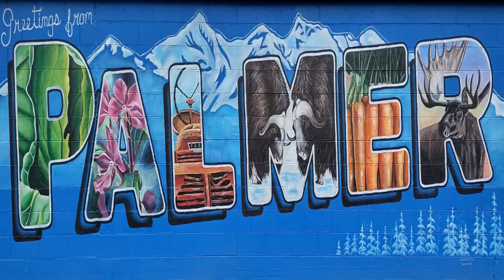5 Days into the Future with Palmer Mayor Steve Carrington for Palmer Council Meeting July 11, 2023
5 Days into the Future with Palmer Mayor Steve Carrington for Palmer Council Meeting July 11, 2023

Approval of Consent Agenda
a) Introduction and set public hearing date of July 25, 2023, for Ordinance No. 23-003, Expanding the Zoning Designation of Public (P) with the use limited to an emergency medical facility building (EMS) for Tract 5, Cedar Hills Unit No. 2, Phase 1 to include Fire and Telecommunication services, located in Section 29, Township 18 North, Range 2 East, Seward
Meridian, Alaska
b) Introduction and set public hearing date of July 25, 2023, for Ordinance No. 23-004, An Ordinance Providing for the Submission to the Qualified Voters of the City of Palmer at the General Election on October 3, 2023, the Question of Confirming Action Taken by Palmer City Council, by the Adoption of Ordinance No. 22-007, Which Amended PMC 3.12.032, by Increasing the Amount of the Residential Real Property Exemption for Seniors and Disabled Veterans to $150,000, Resulting in a Total City of Palmer Exemption of $300,000

PUBLIC HEARINGS
1. Ordinance No. 23-002: An Ordinance Providing for the Submission to the Qualified Voters of the City of Palmer at the General Election on October 3, 2023, the Question of the Issuance of Not to Exceed Ten Million Dollars ($10,000,000) of General Obligation Bonds of the City of Palmer to Pay the Costs of Capital Improvements to the Palmer Public Library and Related Matters
2. Resolution No. 23-022: Accepting and Appropriating the FFY2023 State of Alaska High Visibility Enforcement DUI Events Grant 405d FA in the Amount of $15,680 to be used for DUI Enforcement Activities by the Palmer Police Department

ACTION MEMORANDA
1. Action Memorandum No. 23-024: Authorizing the City Manager to Enter into an Agreement for  a Five-Year Contract for a Student Resource Officer Services at Colony High School and Colony Middle School
2. Action Memorandum No. 23-040: Authorizing the City Manager to Purchase Insurance Coverage for the Period of July 1, 2023, through June 30, 3024, per the Premium Quote Submitted by the City’s Insurance Broker, Combs Insurance
3. Action Memorandum No. 23-041: Authorizing the City Manager to Negotiate and Execute a New Lease Agreement with Blue River Aviation, LLC on Palmer Municipal Airport Lot 25A, Block 3 for the Purposes of Maintaining a Flight School Operation, to Include an Office building, Aircraft Hanger, and Tie-downs

EXECUTIVE SESSION
Subjects That Tend to Prejudice the Reputation and Character of Any Person – City Attorney Evaluation (Note: Action may be taken by the Council following the Executive Session)